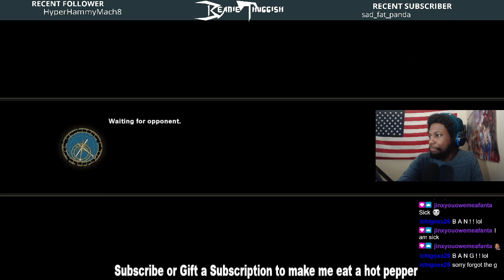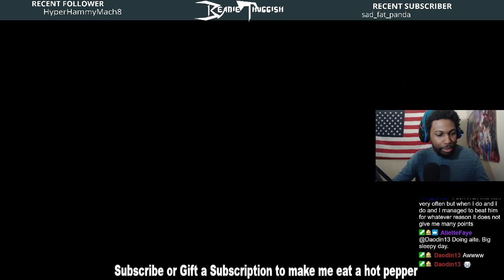Ranked Set v. Never_Relent